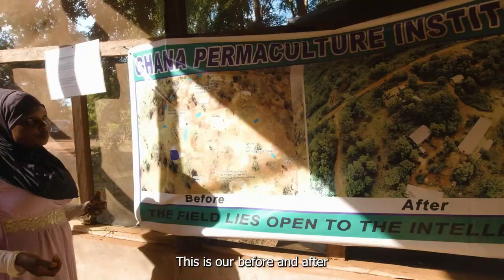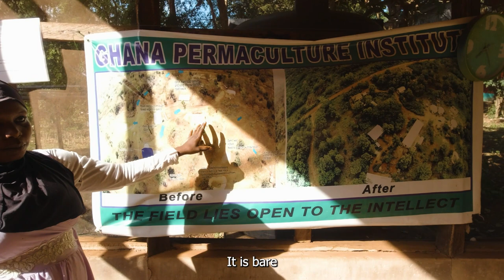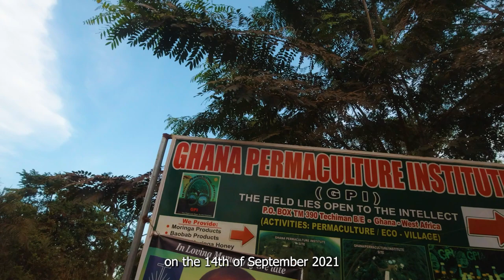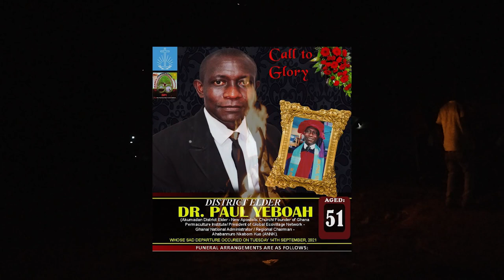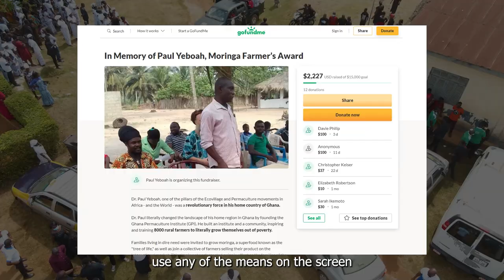DOCUMENTARY ON THE LATE DR. PAUL YEBOAH (FOUNDER & CEO OF GPI)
Here is a documentary on the Ghana Permaculture Institute and its founder, the late Dr. Paul Yeboah.

The Ghana Permaculture Institute trains farmers and individuals on Permaculture practices which aim to create stable productive systems that provide for human needs and protect the environment for future generations.
Dr. Paul Yeboah started the institute in the year 2004 with the support of Greg Knibbs an Australian permaculture teacher.

The aim was to harmoniously integrate the land with the people not only for today but also for the future.

Since its establishment, the Institute has trained a lot of farmers, other institutes, as well as individuals on best farming practices, new and improved farming methods and processing of farm produce into finished products among others and this has led to winning multiple awards both locally and internationally.

Dr. Paul, the founder and CEO of the Institute,  also worked as a teacher and a trainer until his sudden demise on the 14th of September 2021 after a short illness.

During his final funeral rites, a lot of people were present to bid him farewell. Several others sang his praises in recognition of his contribution to permaculture in Ghana and considered his death a huge loss.

He was a selfless person who had many people at heart.

Paul's vision was to make Ghana Permaculture Institute a first-class permaculture consultancy institution in Ghana and Africa at large to be able to offer permaculture methodologies to clients in order to maintain a natural ecosystem.

Paul’s legacy lives on and to support his vision, use any of the means on the screen.